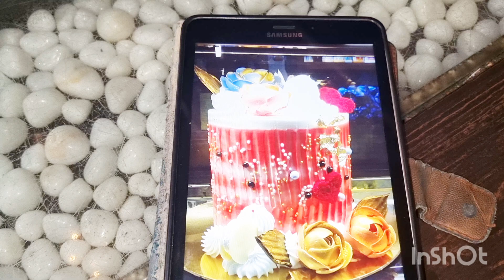My Birthday Celebration vlog 🎂💥🥰🎊🧿🥳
If you're reading this, just know that I LOVE YOU, I'm so grateful that you took out time to watch my video and I wish all the love, luck, and happiness to you.

MK Miru